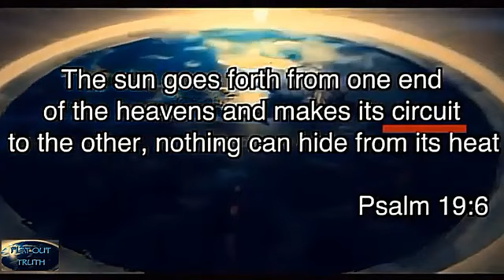LOCAL SUN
Youtube Channel: Flat Out Truth Terry R Eicher